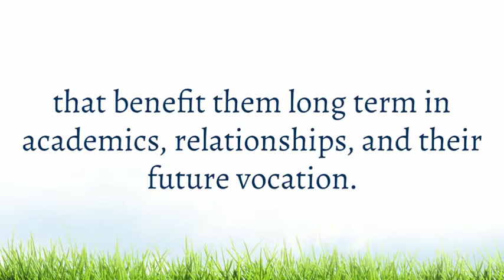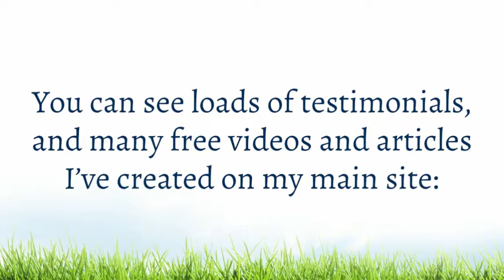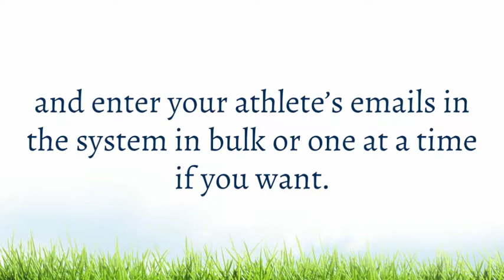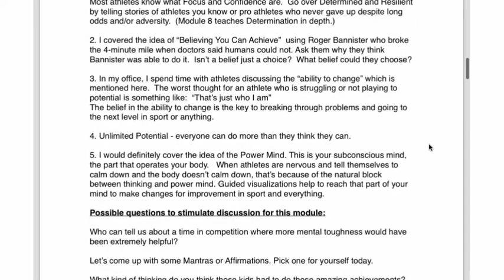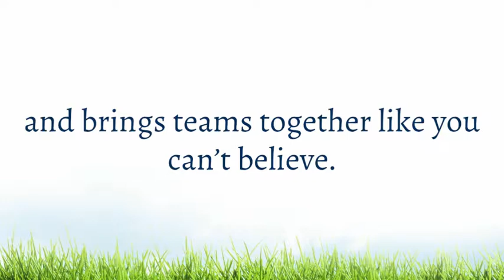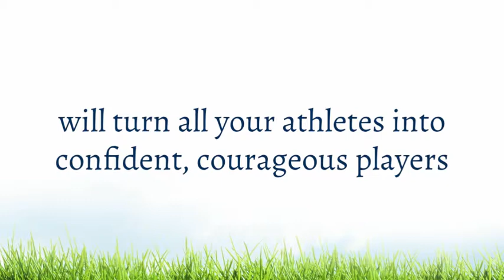Mental Toughness Certification for Youth Sports Clubs & Teams - Craig Sigl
How would you like to be able to proudly offer to your athletes and their parents a tremendous value-added bonus that will set you apart from other clubs in your area and give your athletes a huge advantage in competition?  I’m talking about mental game training that not only improves performances, but will also teach them powerful life skills that benefit them long term in academics, relationships, and their future vocation.

And, to do this very inexpensively.

You see, I’ve been conducting workshops in person for teams and clubs like yours for years now and I love doing that.  But the problem is, well, I’m kind of expensive and I know that clubs have limited funds.

Bu that problem is now solved.
If this is the first you’ve heard of me, I’ll just say that thousands of youth athletes worldwide have gone through my Mental Toughness Academy individually with amazing results, from their parents purchasing my online program.   You can see loads of testimonials, and many free videos and articles I’ve created on my main site:
MentalToughnessTrainer.com

And, I’ve got a link to the full information page for the Academy below this video.

In the Academy, I teach kids my brand of mental toughness:  Focused, Confident, Determined, and Resilient...especially under pressure. Helping kids achieve this is my passion and purpose in life.

So what I’ve done for you and other clubs now,  is to put my extremely powerful training for youth sports into an online certification system specifically designed for groups like yours at a huge discount for volume.

In simple terms, we set up one person as the leader or instructor of your club. Maybe that’s you.

You log into your backend in our system and enter your athlete’s emails in the system in bulk or one at a time if you want.

Each athlete automatically receives login information to the system in their email and can get started learning mental toughness right away.

After each video lesson is a quiz to make sure they have actually watched the video and for reinforcement of the lesson.  Answers and explanations are given for incorrect responses.

Also, I have created a teacher’s workbook for the coaches to be able to go over the concepts in that week’s module in order to facilitate a pre-practice mental game meeting.  For instance, in module 3, I teach how to overcome nervousness.  When everyone has gone through that module, the coach will have the teacher’s aid workbook that has a quick summary of the lessons in that module as well as stimulating questions and exercises to get the team to expand on the topic and apply the lesson to their specific sport and team.  These coach follow up meetings are totally optional but it’s something clubs have found great value in making the lessons real for the kids.

Anyway,You, as the instructor, can log in at any time to see their progress in the course. You will also get an email notification when the athlete completes the course.  When the athlete completes the course, they will be able to download a certificate of completion to proudly show they are on the journey to Mental Toughness in sports and life.  They can even put completion of the program on their resume as a special training that enhances their college applications.

You are in complete control of entering students and monitoring them.  I am always here to back you up and provide support.

Your athletes can get the same Mental Toughness Academy training for as low as less than a third the regular cost per athlete!

There’s a couple other options for you for the next level of training...  I can send the DVD/CD version of the training for each athlete for a small fee that just covers my cost to make and ship them to you. Some clubs want their athletes to have something tangible to take home.

Another option, after everyone has done the online training, I would LOVE to personally train your group in TEAM mental toughness.  This is a half day active workshop that takes mental toughness to the next level and brings teams together like you can’t believe.  Parents and coaches tell me that the kids absolutely love it and talk about what they did for weeks after.

Once we get all set up, 3 clicks of a computer mouse will turn all your athletes into confident, courageous players with a foundation or tools and techniques to handle any adversity life throws at them and they will own the training for life to go back to over and over.

I’m Craig Sigl your youth sports mental toughness trainer